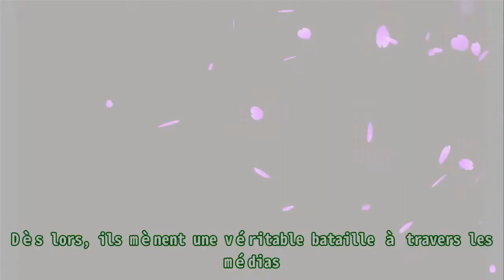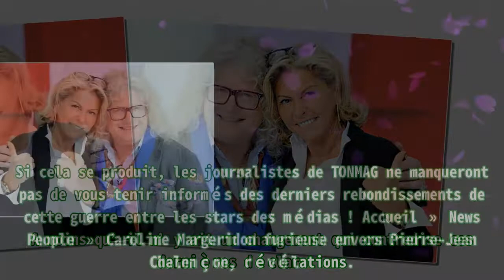Caroline Margeridon furieuse envers Pierre-Jean Chalençon, révélations.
,#chalençon,#chalençon,#caroline margeridon mensurations,#caroline margeridon antiquaire,#caroline margeridon salaire
Caroline Margeridon furieuse envers Pierre-Jean Chalençon, révélations. C’est pourquoi ils n’hésitent pas à se dire les meilleurs amis du monde. Dans le cadre de l’émission quotidienne, Caroline Ma